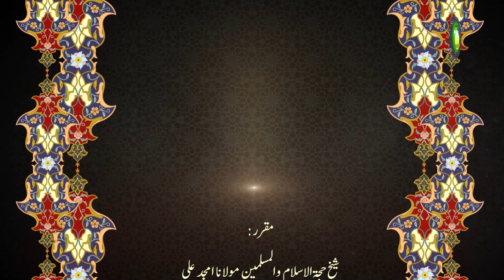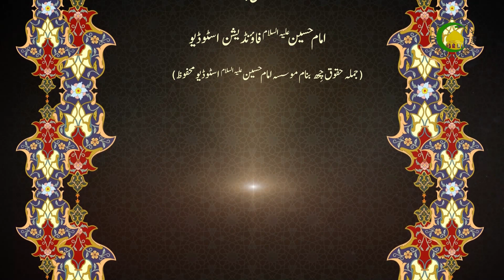82 توبہ - مولانا: امجد علی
توبہ اور اسلامس منز  اتھ متعلق بعض مسائل ۔توبہ انسان سند خاظرہ سٹھا ضروری  چیز- توبہ الہی توفیق –خدا ین چھی٫ توبک درواز یلہ-خداین چھی٫ ہمیشہ توبک دروازی یلہ تھاومت-انسانس پژ ہمیشہ خدا یس کےوبہ کرن-توبہ کرن وول چھو٫ اکھ پاک اور طاہر انسان آسان-اگر انسانن واجب آس ترک کرمک امس کیاہ چھو کرن-انک کفار کیاہ چھو٫ اتھ متعلق مخصر احکام-